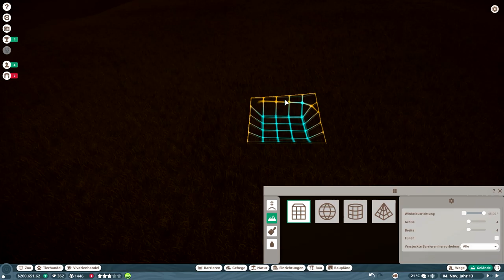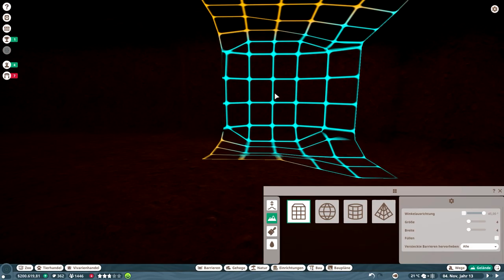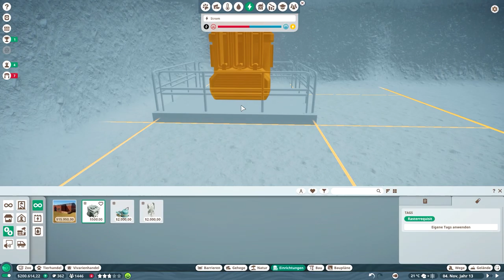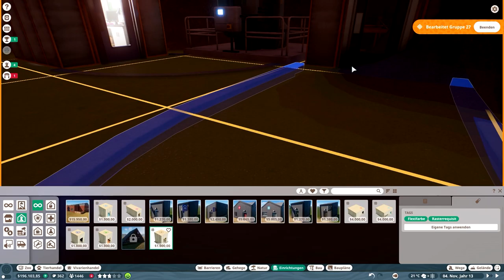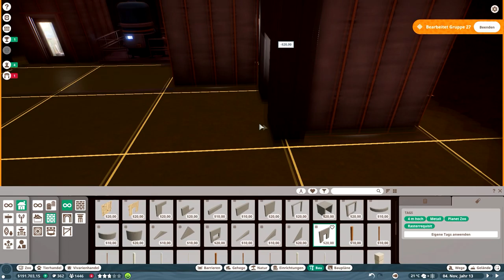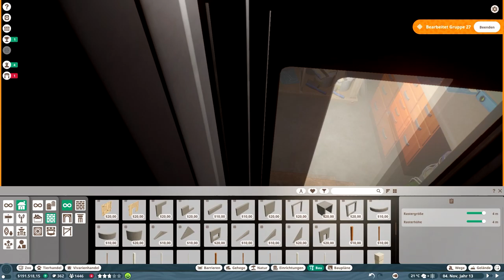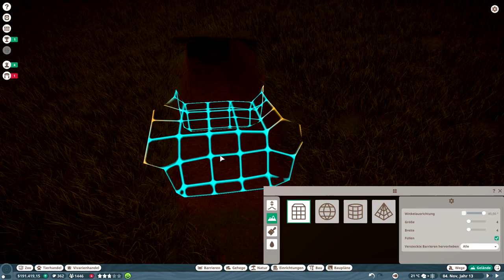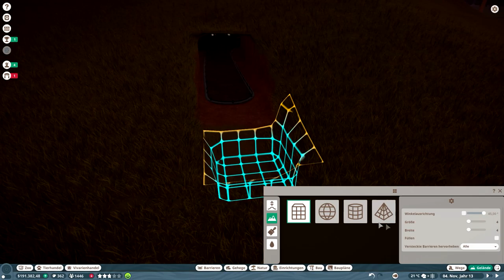Der Mitarbeiter Bunker // #027 // Planet Zoo